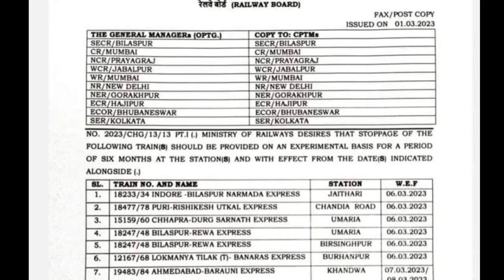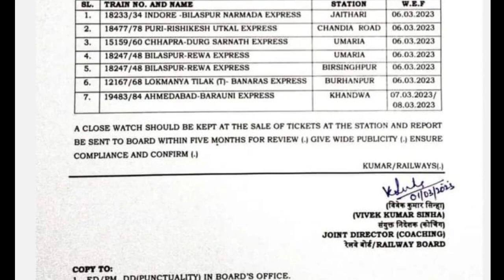कटनी बिलासपुर सेक्शन ट्रेनों के स्टॉप हुए बहाल|सिंगरौली की भी मांग हुई पूरी|जबलपुर इतवारी वाया शहडोल